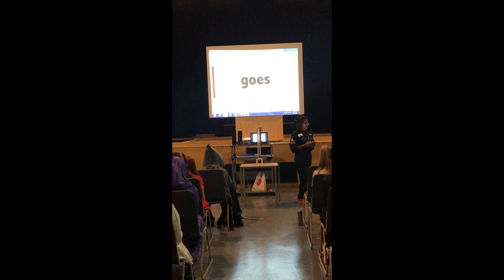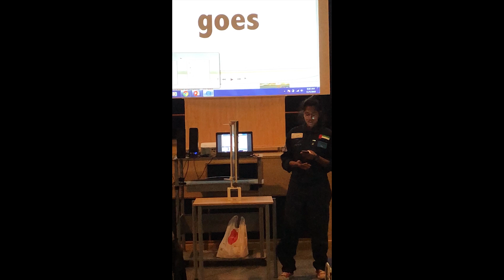Thendral Kamal's Zero-G Results Presentation at SES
This is the presentation I gave at my school, Sharjah English School about my Zero Gravity Experience on 4 November 2018. The audience consisted of the entire secondary school (Year 6 to Year 13) and all the secondary teachers, including the Heads of Key stage 3, 4 and Sixth Form.

I won this amazing, once-in-a-lifetime chance by taking part in the UAE Zero Gravity Competition 2018!

CREDITS-
CAST:
Featuring: Thendral Kamal
Filming: Ms. Gannon
Editing: Thendral Kamal

SOFTWARE/ HARDWARE USED:
Editing: Adobe Premiere Pro CS6
Filming: iPhone 7
Computer used: Apple iMac

Any registered trademarks used belong to the referred organizations.